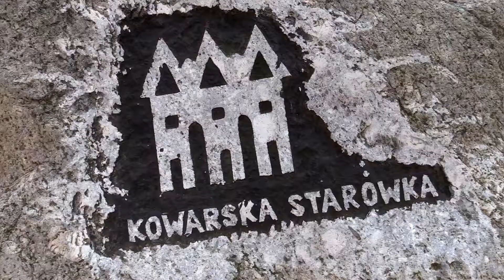Aktywni Seniorzy Wizyta studyjna do Mysłakowic Kowar Gruszkowa